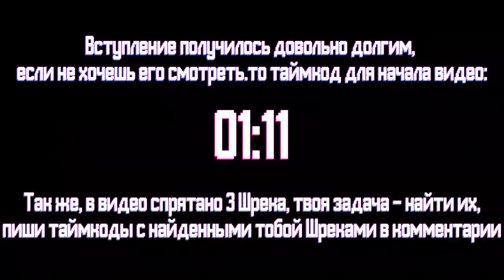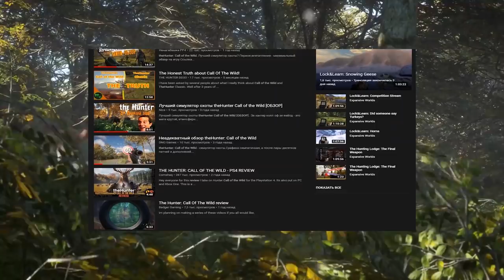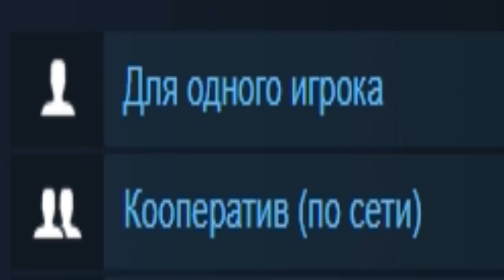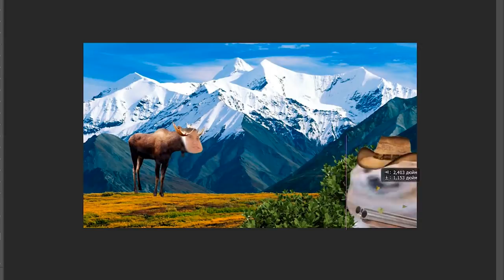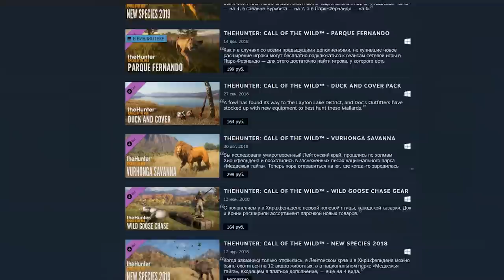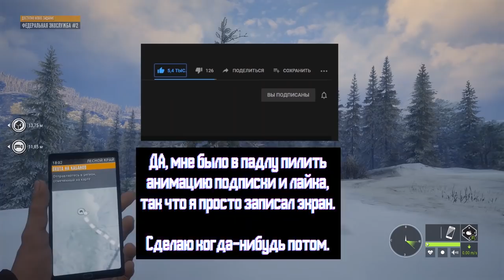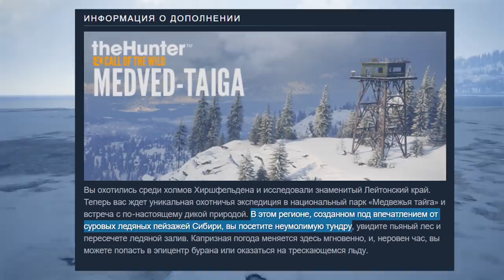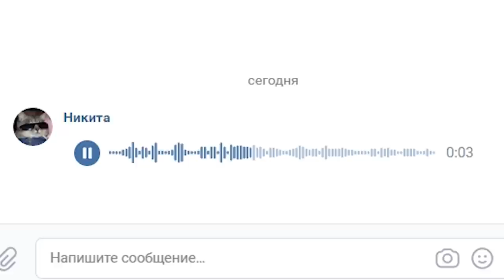Вкратце про theHunter: Call of the Wild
Салам, сегодня я расскажу тебе про самый лучший симулятор охоты, который, как по мне, незаслуженно игнорируется игровым сообществом.
На эту великолепную игру нету НИ ОДНОГО обзора!
Попытаюсь исправить эту нелепую ошибку сделав свой собственный псевдо-обзор.

Не спамьте в комментариях.
За несоблюдение перманентный БАН